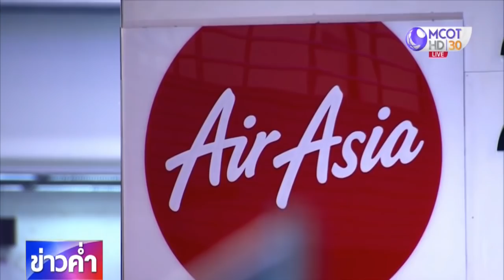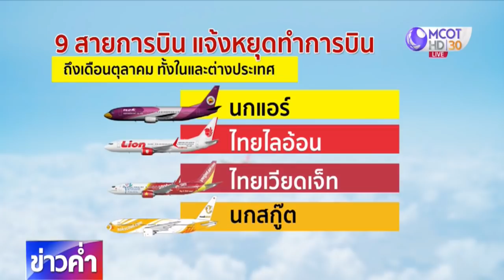9 สายการบินแจ้ง กพท.ขอหยุดบินชั่วคราว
สำนักงานการบินพลเรือนแห่งประเทศไทย หรือ กพท. เห็นชอบให้สายการบินสัญชาติไทย 9 สายการบิน หยุดบินชั่วคราว